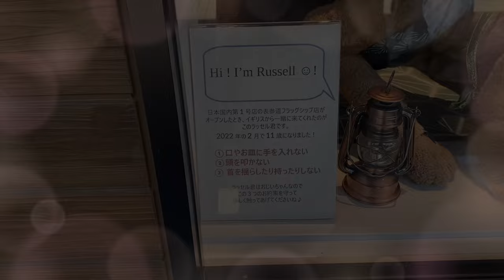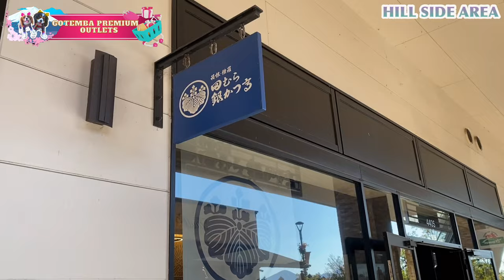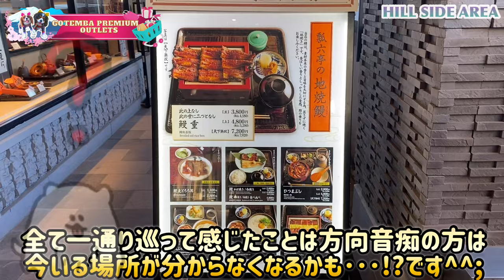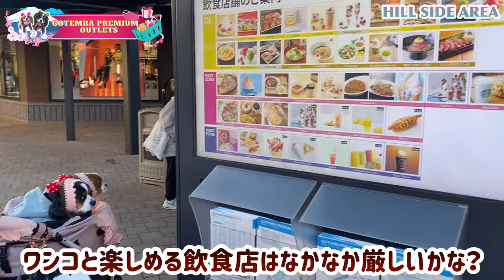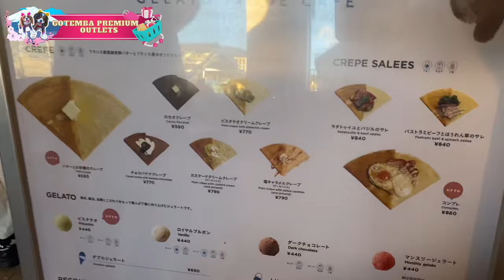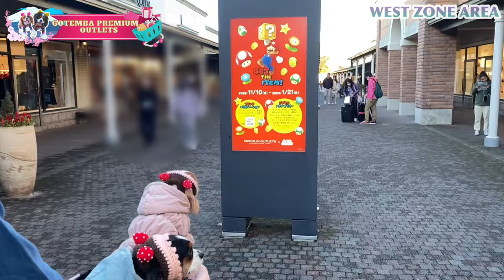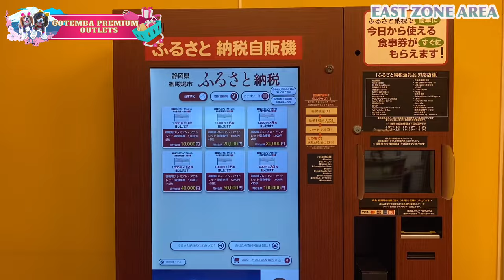【御殿場プレミアムアウトレット】愛犬と初めてのお買い物♪富士山の絶景に感動!!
🐾 今回はクロエ＆桜子と一緒に御殿場プレミアムアウトレットでの初お買い物の様子をお届けします♡
富士山の絶景も見逃せませんよ～っ🗻✨✨
一緒にお買い物気分を是非楽しんで下さいね🤭💕💕

我が家はパパ＆ママ＆クロエ＆桜子の4人家族✨

クロエ(Chloe)♀⇒トライカラー(姉)
桜子(Sakurako)♀⇒ブレンハイム(妹)

毎日わいわいドタバタ賑やかな家族です✨

毎週動画を更新していますので
キャバリア クロエ&桜子チャンネル(メインチャンネル)

動画のご感想&ご質問などなど
是非色々と教えて下さいね(∩´∀`∩)💕✨✨

動画を気に入って頂けましたら是非宜しくお願い致します😌✨✨✨

各種SNSも更新しています✨✨

🌟YouTube【キャバリア クロエ＆桜子チャンネル】